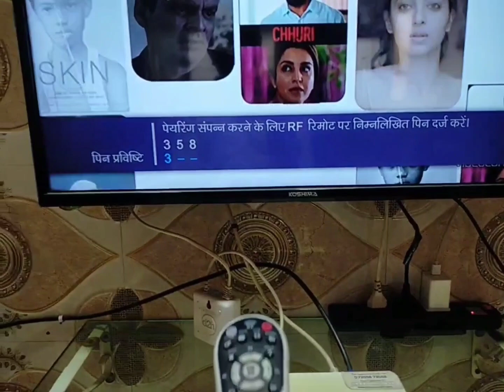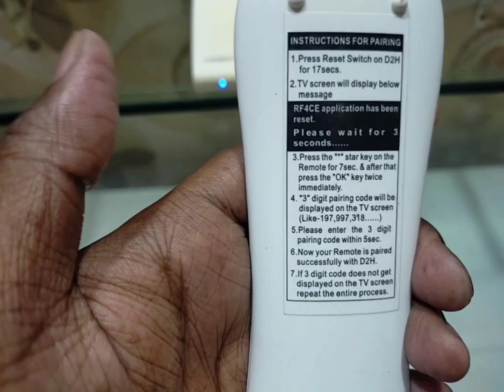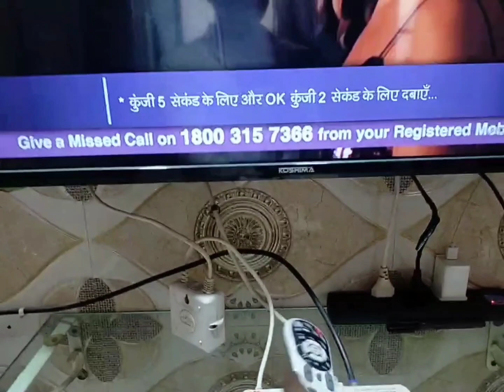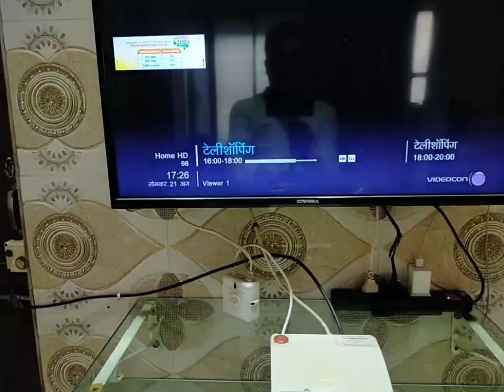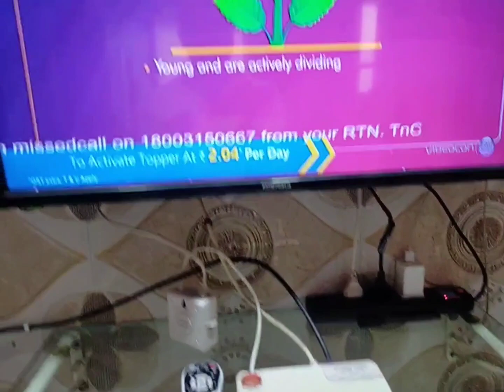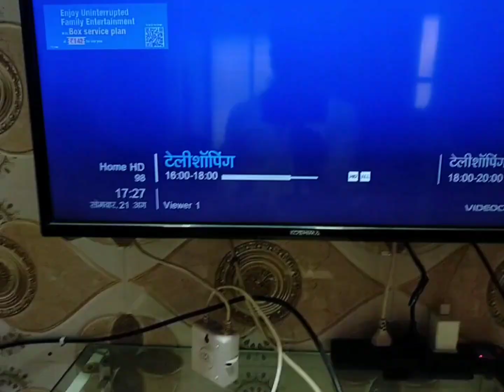How to pair RF remote RF remote pairing with set top box Videocon D2H RF remote ko pairing Karen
how to pair Videocon D2H RF remote with set top box
Videocon D2H RF remote ko kaise pairing Karen
Videocon d2h remote
D2H RF remote
RF remote pairing
RF remote with setup box pairing
RF remote
Videocon d2h remote